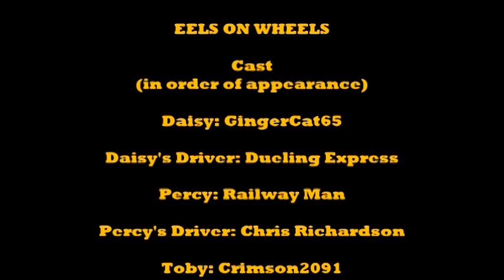Eels on Wheels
I am so sorry for the wait everyone. Life gets in the way sometimes, you know.